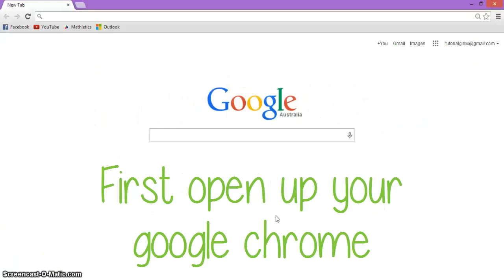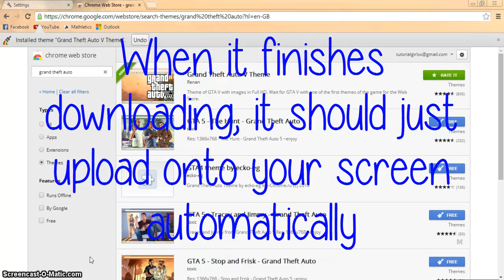How To: Download Themes For Google Chrome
Go check out my last video (How To: Download Cool Fonts On Your Computer):